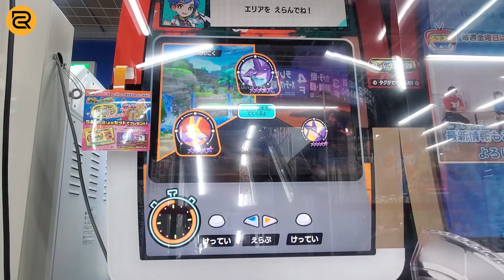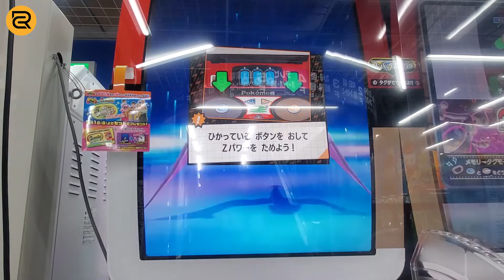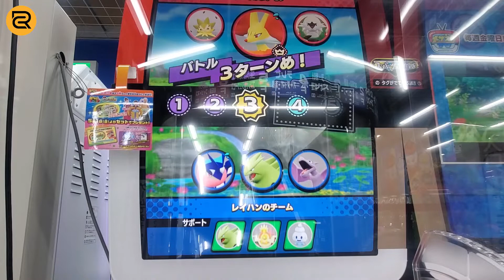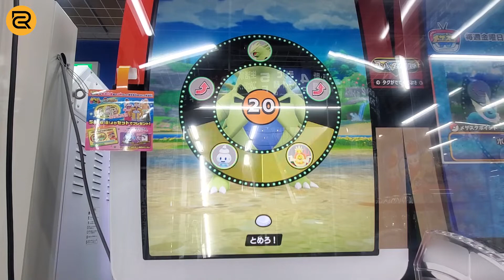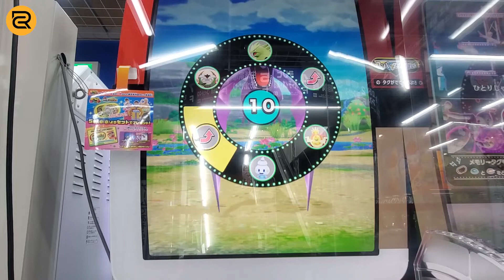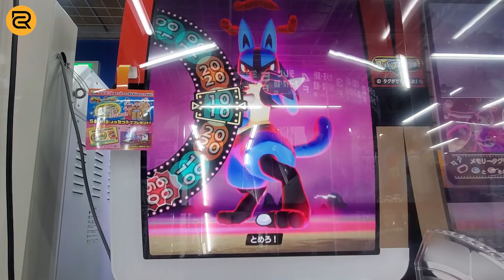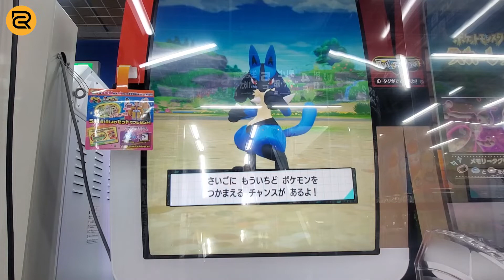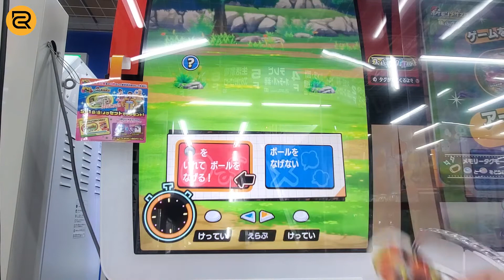ASLI INI GAME ARCADE SERU BANGET - GAMEPLAY POKEMON MEZASTAR